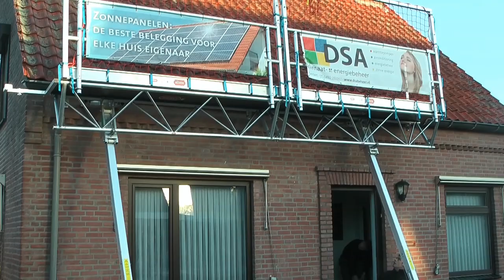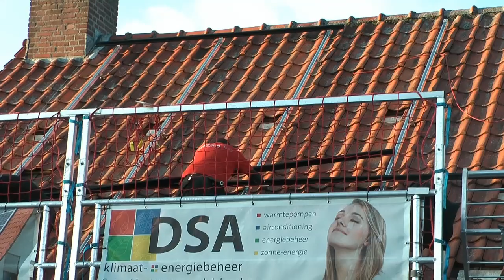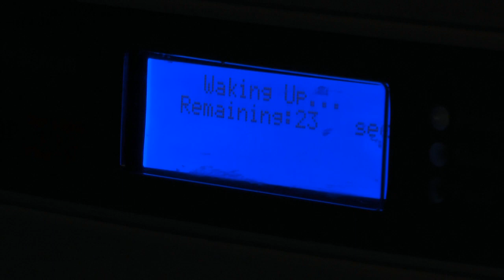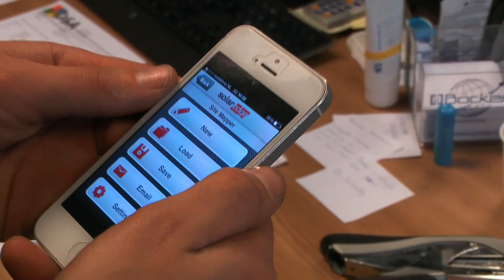LG mono all black zonnepanelen montage met een Solaredge omvormer en Tritec inleg systeem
In deze film laat DSA Klimaat- & Energiebeheer uit Gemert zien hoe Zonnepanelen van LG gemonteerd worden op een Solaredge omvormer met optimizers. Wij gebruiken een TRITEC inlegsysteem om de zonnepanelen te bevestigen.